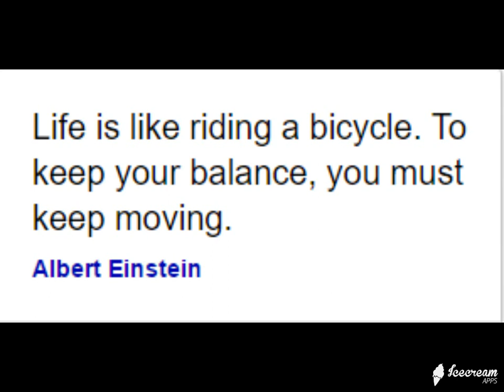Albert Einstein Quotes -2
Albert Einstein in 1921
Born 14 March 1879
Ulm, Kingdom of Württemberg, German Empire
Died 18 April 1955 (aged 76)
Princeton, New Jersey, United States
Residence Germany, Italy, Switzerland, Austria (present-day Czech Republic), Belgium, United States
Citizenship
Subject of the Kingdom of Württemberg during the German Empire (1879–1896)[note 1]
Stateless (1896–1901)
Citizen of Switzerland (1901–1955)
Austrian subject of the Austro-Hungarian Empire (1911–1912)
Subject of the Kingdom of Prussia during the German Empire (1914–1918)[note 1]
German citizen of the Free State of Prussia (Weimar Republic, 1918–1933)
Citizen of the United States (1940–1955)
Fields Physics, philosophy
Institutions
Swiss Patent Office (Bern) (1902–1909)
University of Bern (1908–1909)
University of Zurich (1909–1911)
Charles University in Prague (1911–1912)
ETH Zurich (1912–1914)
Prussian Academy of Sciences (1914–1933)
Humboldt University of Berlin (1914–1917)
Kaiser Wilhelm Institute (director, 1917–1933)
German Physical Society (president, 1916–1918)
Leiden University (visits, 1920)
Institute for Advanced Study (1933–1955)
Caltech (visits, 1931–1933)
Education
Swiss Federal Polytechnic (1896–1900; B.A., 1900)
University of Zurich (Ph.D., 1905)
Thesis Eine neue Bestimmung der Moleküldimensionen (A New Determination of Molecular Dimensions) (1905)
Doctoral advisor Alfred Kleiner
Other academic advisors Heinrich Friedrich Weber
Known for
General relativity and special relativity
Photoelectric effect
E=mc2
Theory of Brownian motion
Einstein field equations
Bose–Einstein statistics
Bose–Einstein condensate
Gravitational wave
Cosmological constant
Unified field theory
EPR paradox
Influenced
Ernst G. Straus
Nathan Rosen
Leó Szilárd
Notable awards
Barnard Medal (1920)
Nobel Prize in Physics (1921)
Matteucci Medal (1921)
ForMemRS (1921)[1]
Copley Medal (1925)[1]
Gold Medal of the Royal Astronomical Society (1926)
Max Planck Medal (1929)
Time Person of the Century (1999)
Spouse Mileva Marić (1903–1919)
Elsa Löwenthal (1919–1936)[2][3]
Children "Lieserl" (1902–1903?)
Hans Albert (1904–1973)
Eduard "Tete" (1910–1965)
Signature